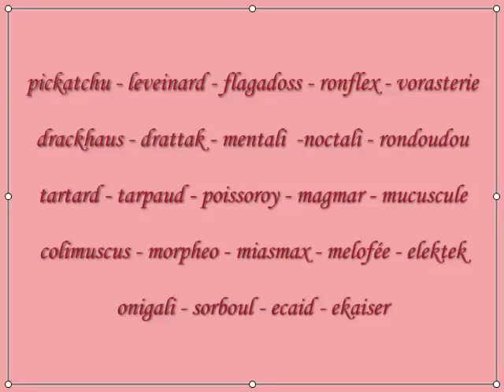pkémon lune et soleil "pokemon apparaissant en combat"